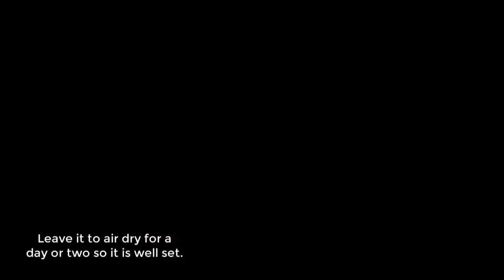Fibre Paste Journal Cover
Supplies:
Golden Fibre Paste
Watercolours paints by Windsor & Newton
Book Binding materials (awl, needle, thread)
Papers